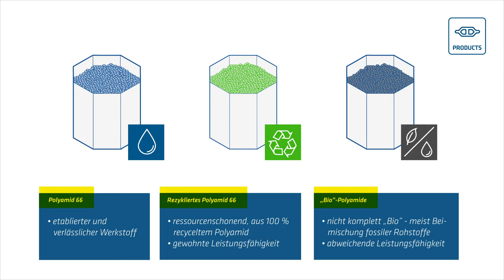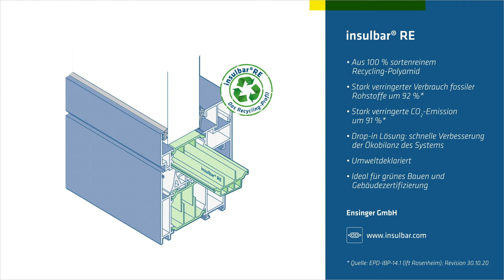insulbar RE – der umweltschonende Isoliersteg aus Recycling-Polyamid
insulbar® RE besteht zu 100 % aus Recycling-Polyamid und spart deshalb schon bei der Herstellung Energie und kostbare Ressourcen. Im Vergleich zu herkömmlichen Polyamidstegen sinkt der Verbrauch fossiler Energieträger um 92 %, der CO2-Ausstoß um 91 % und der Wasserverbrauch um 78 %, was auch die EPD (Environmental Product Declaration) bestätigt. In verbautem Zustand überzeugt das Profil durch effiziente thermische Trennung, ermöglicht sehr gute Uf-Werte und senkt damit Energieverbrauch und Heizkosten.